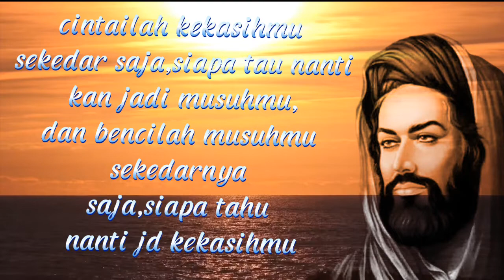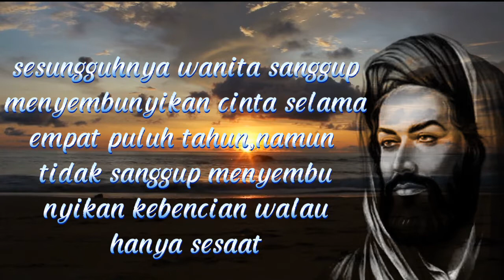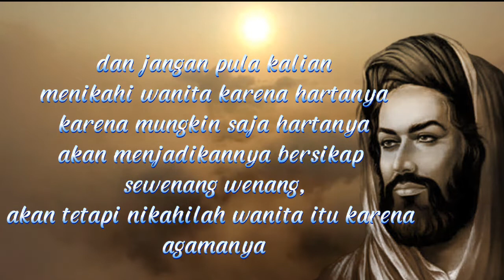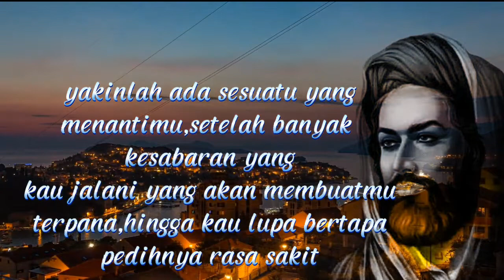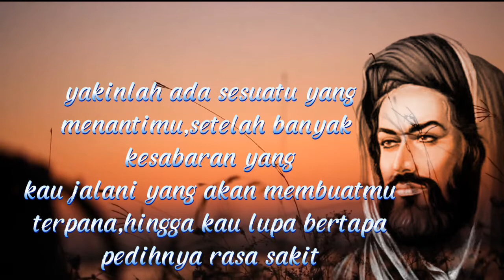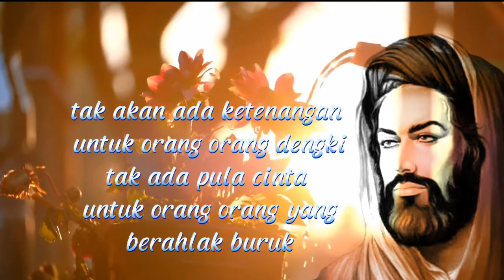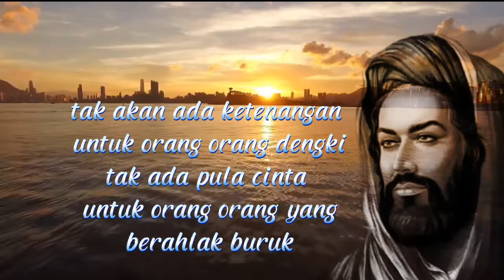Kata-kata dari Ali bin Abi Thalib tentang cinta, menyentuh hati#motivasihidup#motivasi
Kata-kata dari Ali bin Abi Thalib tentang cinta, menyentuh hati#motivasihidup#motivasiislami#motivasiislamdankehidupan#motivation#motivasi#shortmotivasion#motivationalvideo#kata-katabijakislam#motivation usikshorts#videopendek#shorts#motivasihidup#motivasiislam#katamutiarashort,musik santai#shortvideo#puisicinta#katacinta#shorts#shortsvideos#motivasicinta#katabijak#